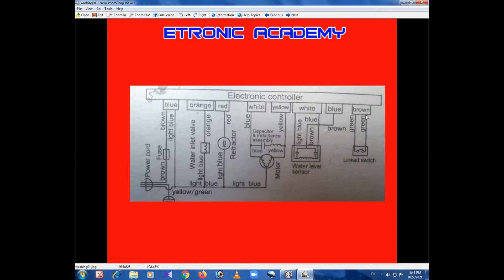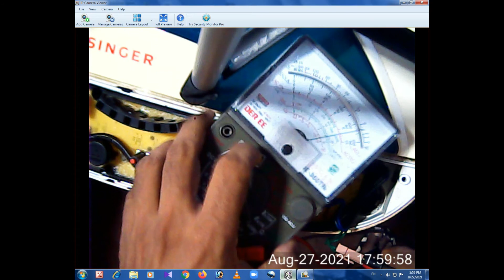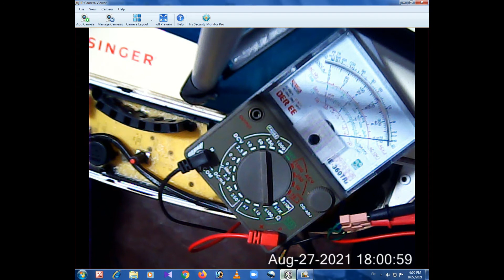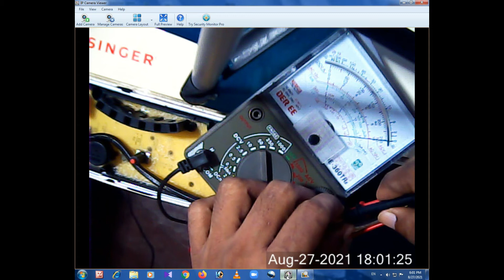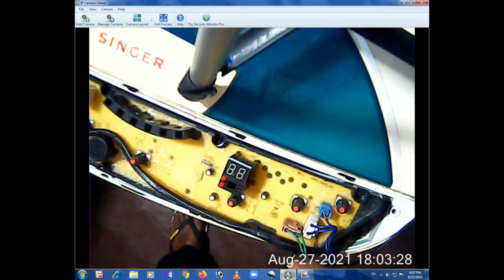Washing Machine Repair | Remove E2 Error | Electronic Engineering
Hello Friends,

One of the major drawbacks of a washing machine is that the door switch does not work properly. Then the error will be display as E2. So in this video I have presented how to check the Door switch and Switch wire with a multi meter and make the repairs. Then the E2 error quote will be removed.

Practical Electronic Technology, Electronic Products, Electronic Repairs, Electrical Repairs, Electronic Knowledge, TV Antenna & Booster Production,Satellite TV Technology, Computer Technology, Home Automation System & more.

My Channel - Etronic Academy